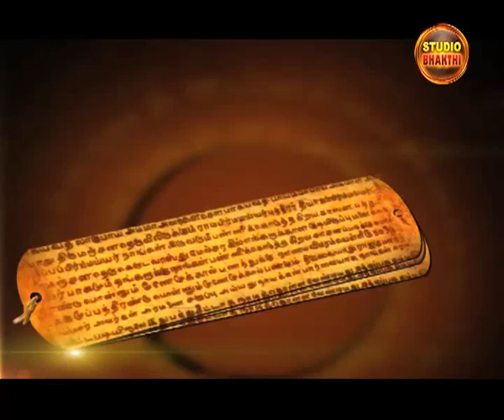Dharma Sindhu:28/10/13 - Studio Bhakthi